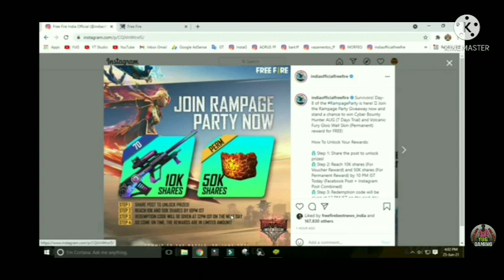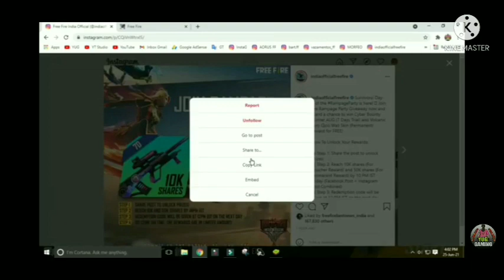REDEEM CODE TOMORROW REVIEW